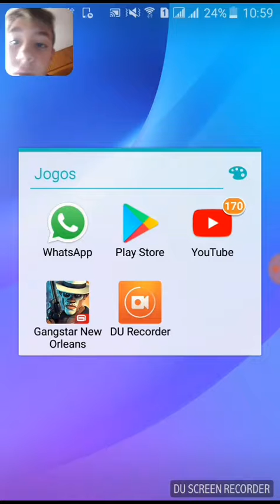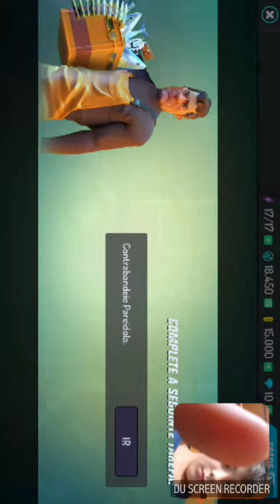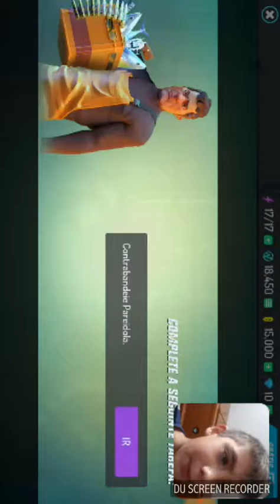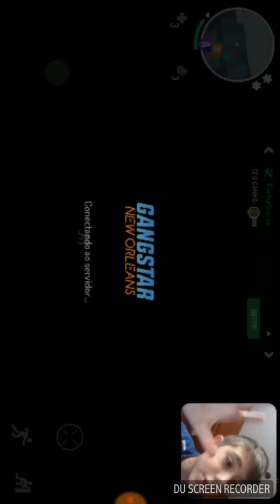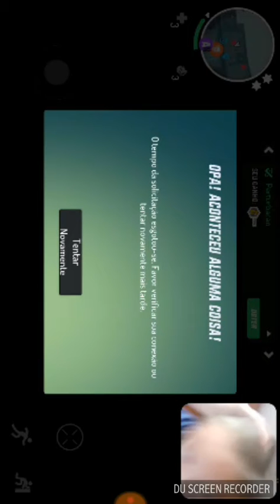Jogando jogo de tiro